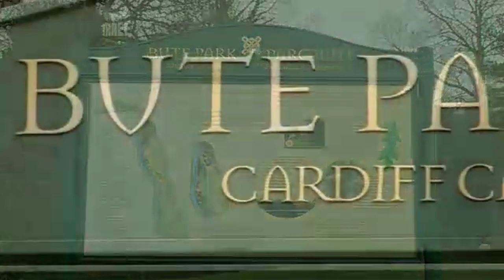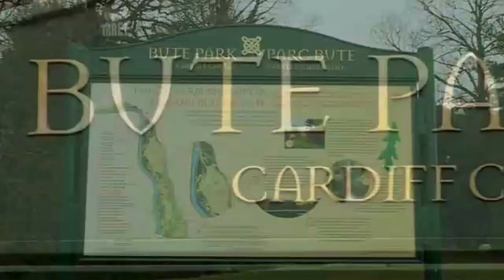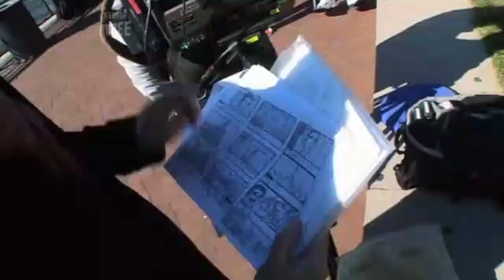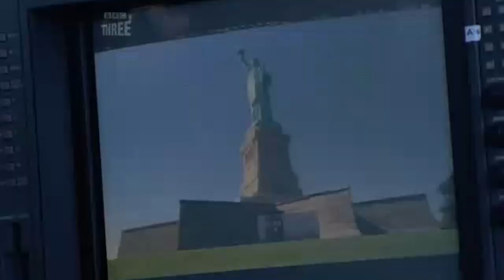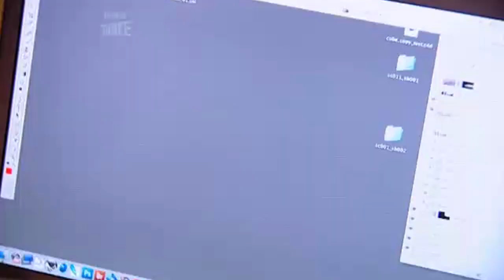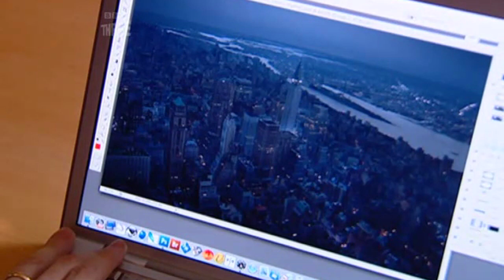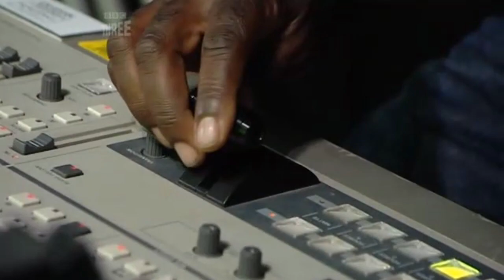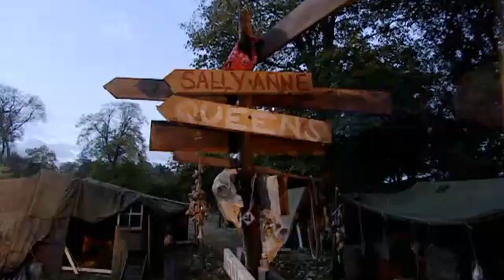Doctor Who Confidential Series 3 Episode 5: Making Manhattan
*Title Sequence cut to avoid copyright taking down the video*

Doctor Who production crew pack their backs this week and head to the Big Apple as Doctor Who goes to America. Confidential takes a look at the struggles that the Doctor Who production team had trying to replicate 1930's New York in Wales and the hard work gone into set dressing for Hooverville and Mr. Diagoras' office.

A condensed 5 minute version of this episode was made available to download in .mp4 format for seven days after broadcast in 2007, as part of a BBC trial of video podcasts. It was later uploaded to the BBC's YouTube channel. Both of these were cropped into 4:3 aspect ratio.

Originally broadcast on: 28 April 2007, BBC Three
Run time: 41 minutes
Video run time: 40 minutes
Narrated By: Anthony Head